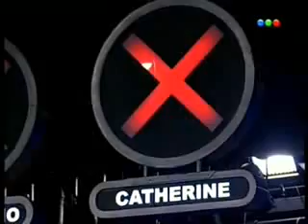LUCAS MORGANTI EN TALENTO ARGENTINO 2009 DANZAS CLASICAS